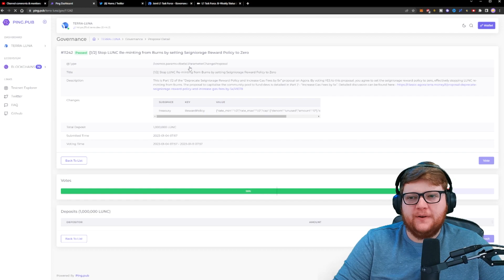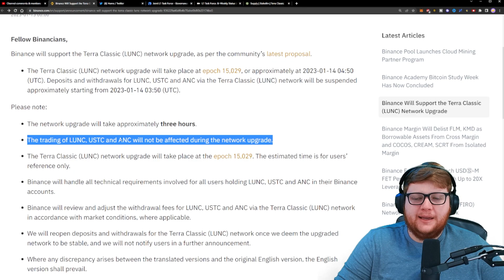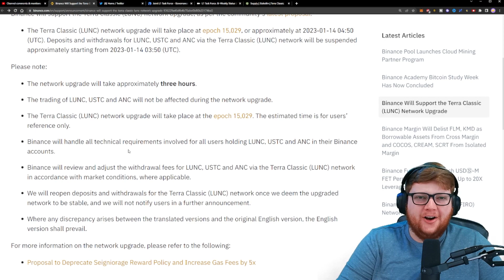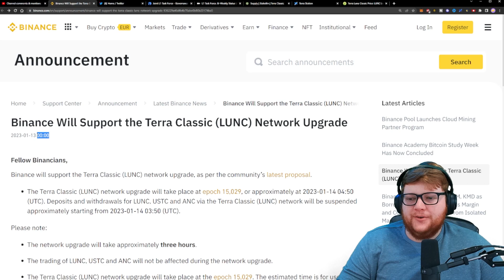Binance JUST SAVED Terra Luna Classic Burns!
In this video I cover the recent Binance announcement about the Binance LUNC burns. Binance make it clear they support the Terra Luna Classic community and appreciate the steps we took to stop the LUNC reminting.

Use this link to get access to any sheet shown in my videos: 📈

This video is not to be considered Financial Advice